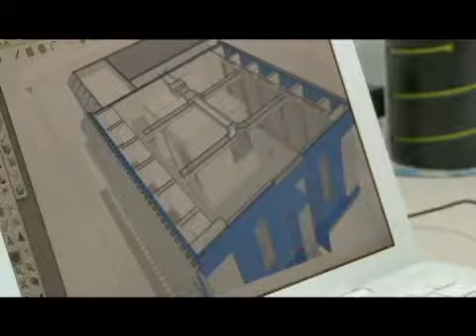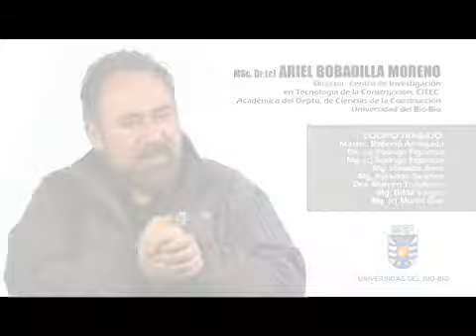Investigadores UBB: Clases de infiltración aceptables de edificios para Chile